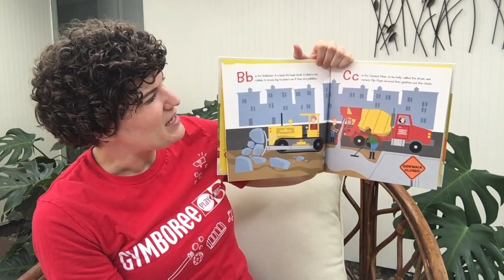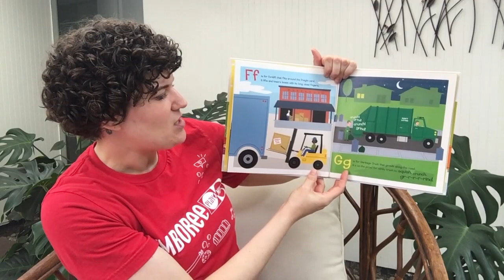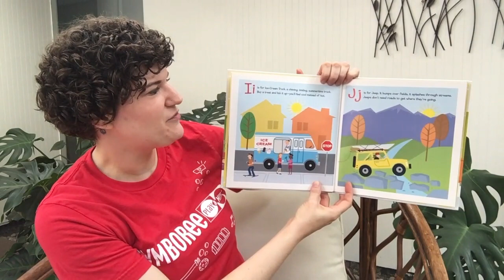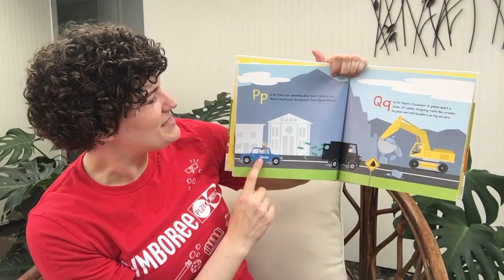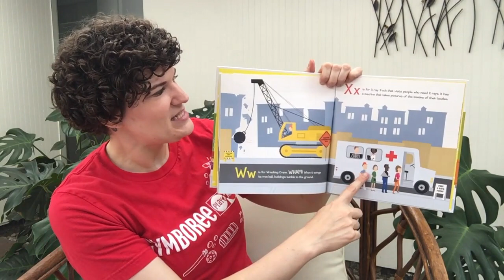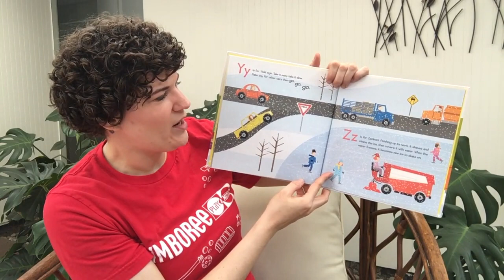Story Time - Alphabeep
Story Time - Today we're reading "Alphabeep: A Zipping, Zooming ABC" by Debora Pearson and Edward Miller. Zoom through the alphabet as we learn about different kinds of vehicles. This story is best for Explorers and preschool-age children (~22 months and older)